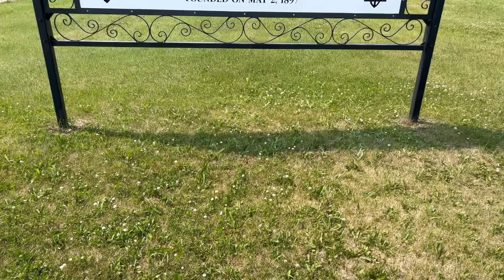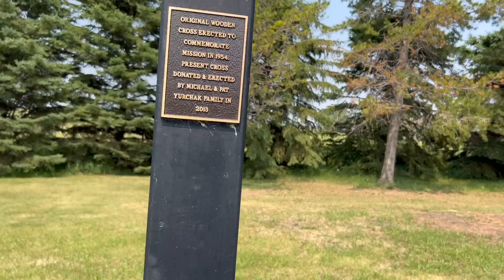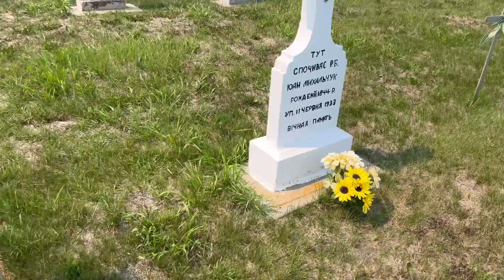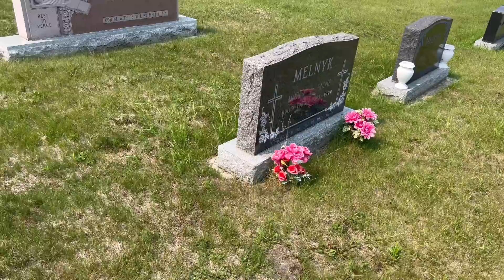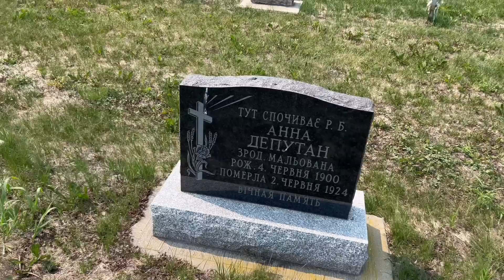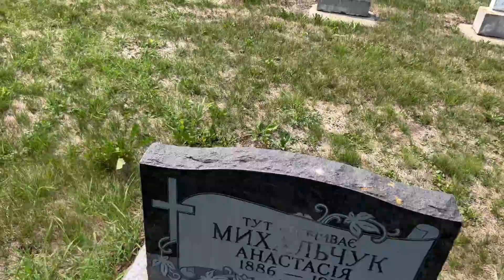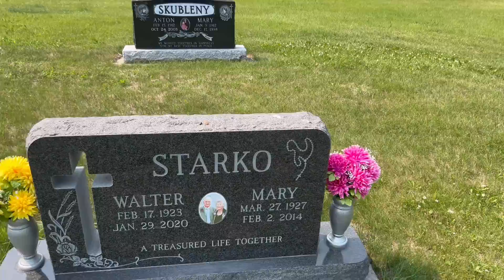Українська Канада | Церква та цвинтар в преріях Альберти | Унікальна історія українців в Канаді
В цьому відео я хочу вам розповісти про українську Канаду та показати вам церкву і цвинтар.

Дякую всім!